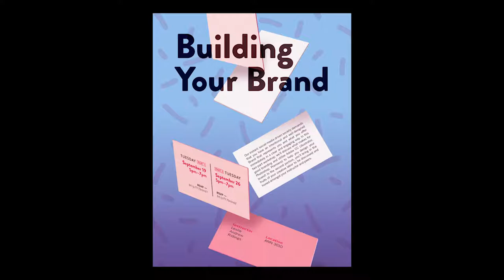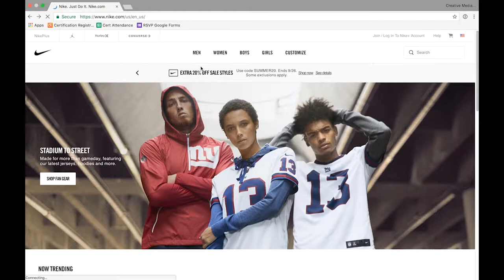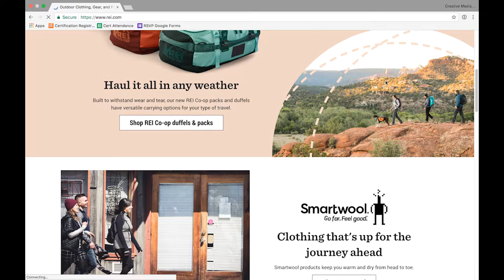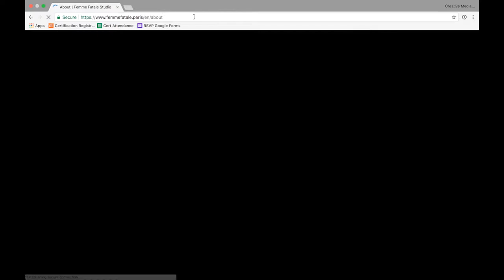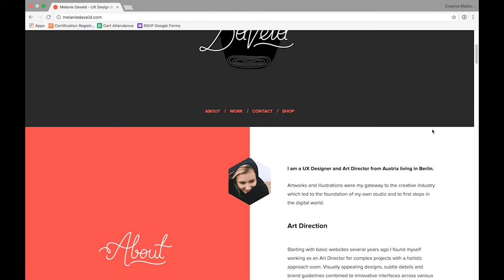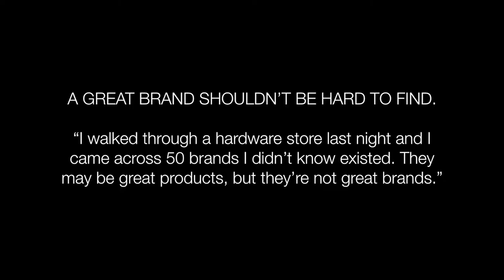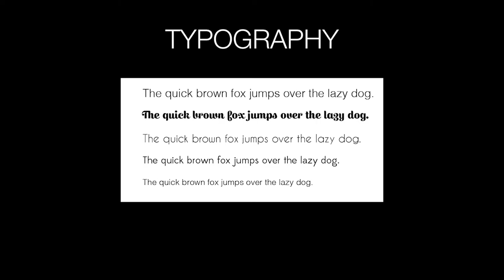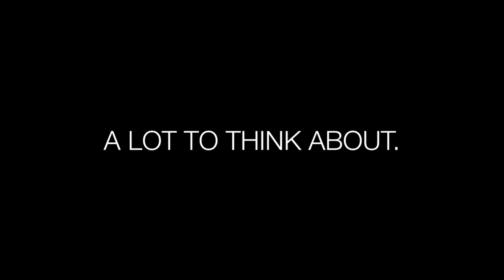Building Your Brand, Part 1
Instructor: Leslie Andrew Ridings

Our instant, social-media driven society demands that you have an intentional and well-designed Brand that represents you and what you offer immediately in a clear and engaging way. In this two-part workshop, we'll discuss what makes for good branding and utilize Adobe CC (illustrator, Photoshop, Premiere) to help you design your brand! In the second portion, you'll bring in the fruits of your creative labor to be discussed and honed amongst your instructor and peers.